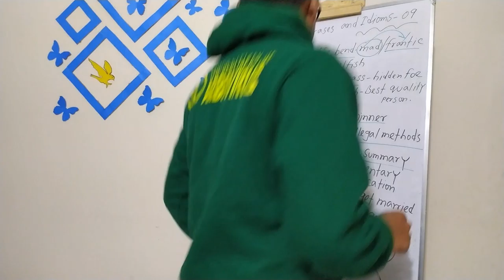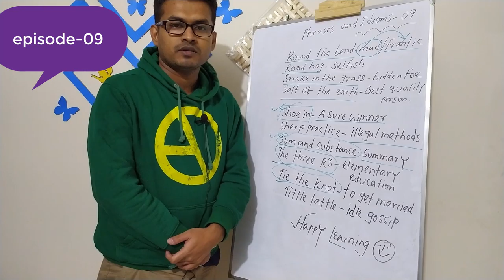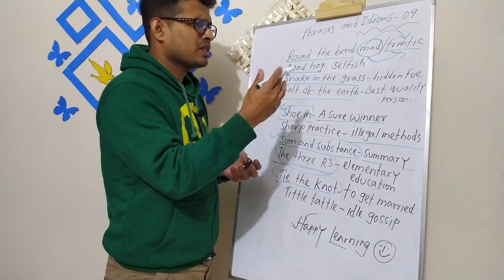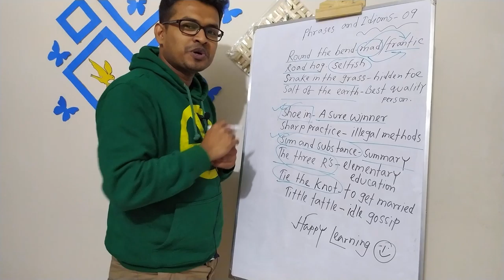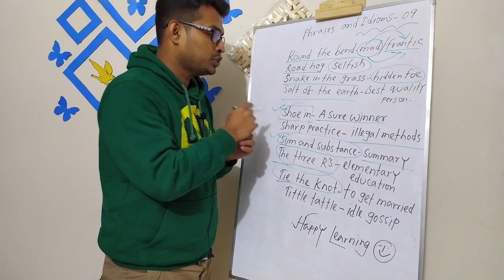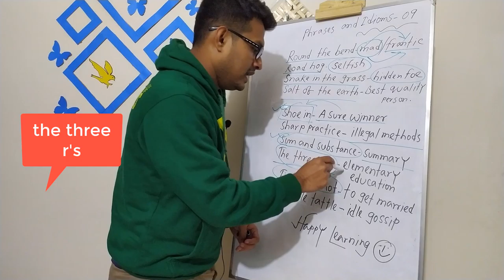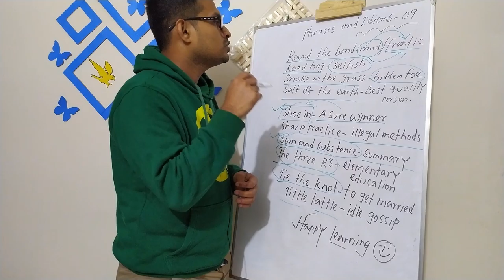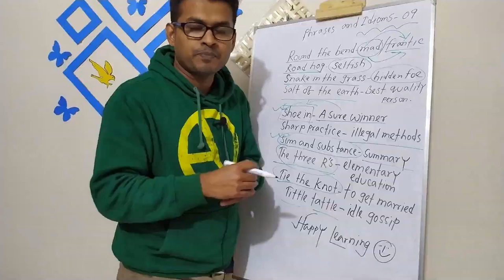অসাধারণ কিছু Phrases_and_Idioms শিখে নিন কয়েক মিনিটে।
Phrases_and_idioms ইংরেজি শিখার ক্ষেত্রে খুবই গুরুত্বপূর্ণ। কয়েকমিনিটে শিখে নিন অসাধারণ কিছু Phrases and Idioms.